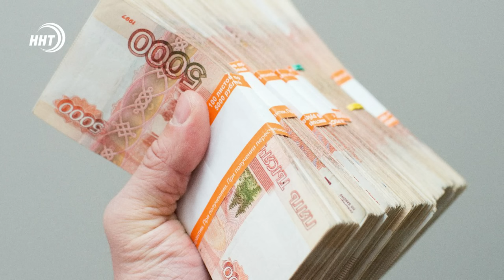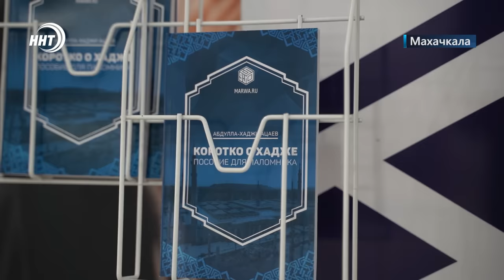Погиб от рук полицейских. Новости Дагестана за 22.02.2024 год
1. «Условным наказанием никто не отделается». Глава Дагестана и представители силового блока встретились с родственниками погибшего в отделе полиции Курбана Далгатова

2.Счастье, умноженное на три. 25-летняя дагестанка родила тройню и все девочки. Подробности сегодня в выпуске.

3.Бесплатный хадж для тысячи дагестанцев. Сулейман Керимов и в этом году отправляет жителей республики на святые земли.